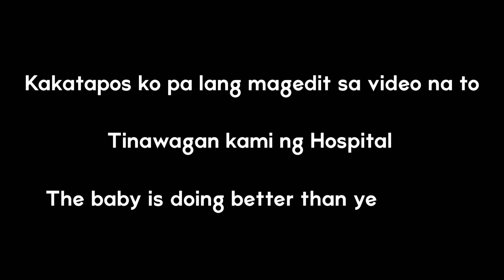UPDATE NI DOKTOR KAY BABY! (Wala pang gatas si Shanta)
Eto po ang pinakahuling update namin galing sa Doktor. Sa tingin ko, pwede sana namin siya iuwi bukas!! SANA! I think all our prayers have been answered! Thank you all so so much for your beautiful comments Shanta and I are very grateful.

Cooking Tinola na maraming malunggay for Shanta kasi wala pa siyang gatas eh. Special thanks to Rona Tai for the Malunggay!